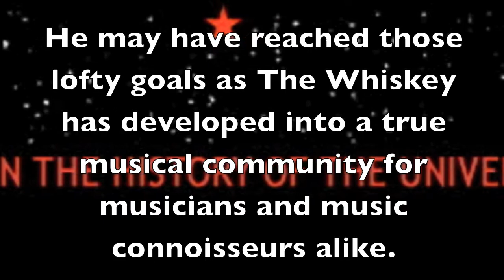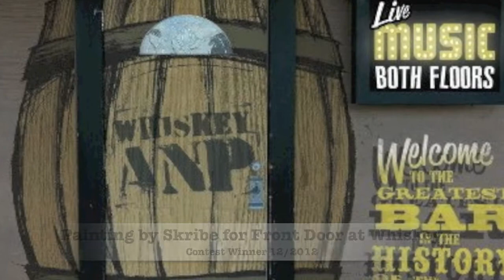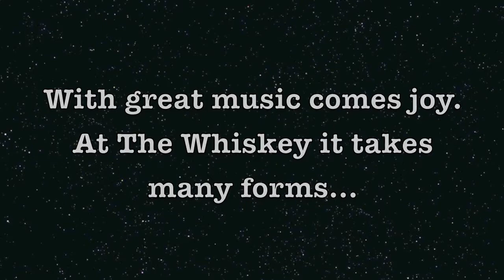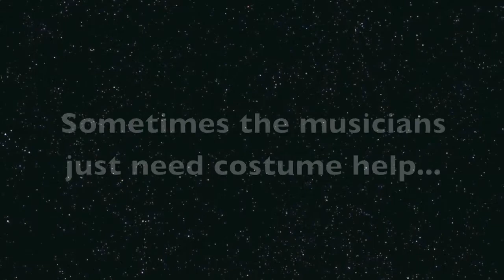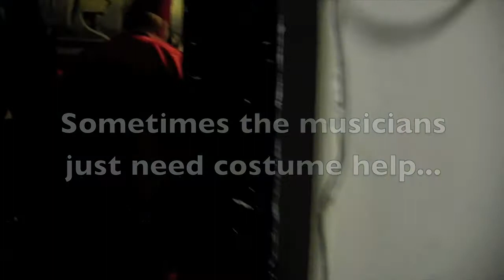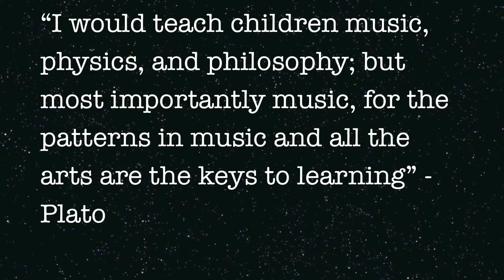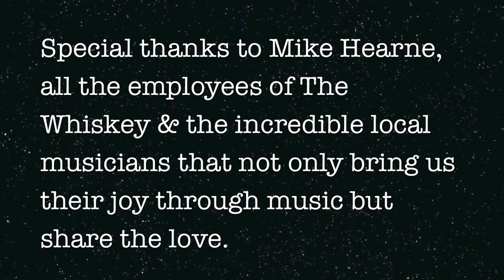Raising the Bar at The Whiskey (in Annapolis)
The Whiskey closed on June 29, 2013 after an incredible 6 year run under the leadership of Mike Hearne. The Whiskey became home to local musicians and with that a family of musicians and music lovers soon developed.  This film is a work in progress (as there are some clips I want to add along with clips of the closing aftermath) but I wanted to share this with everyone.  I especially miss The Whiskey during the holidays because as Julie Cymek of Sweet Leda said so eloquently: "The family that [we] actually  like hanging out with."  Merry Christmas family!